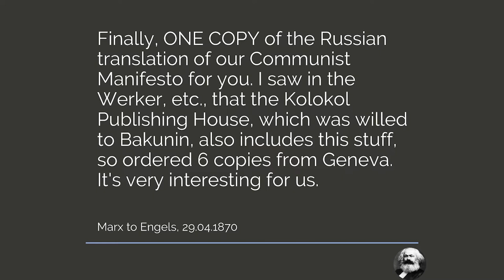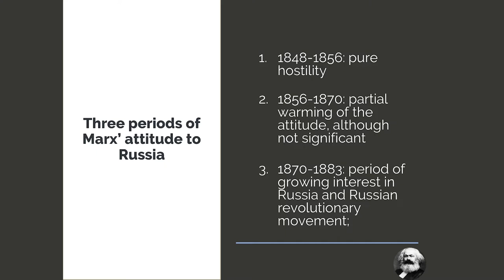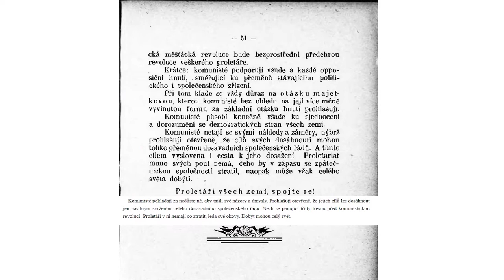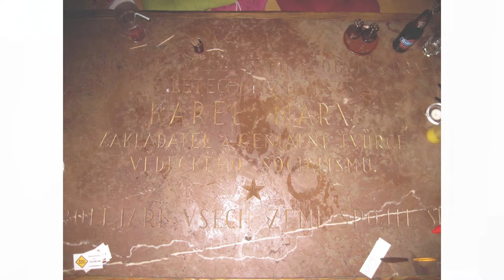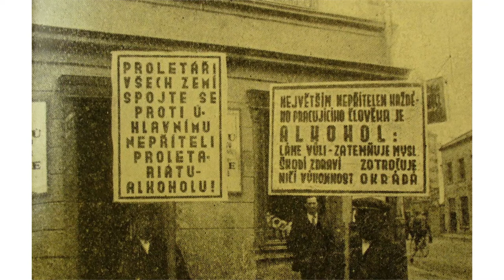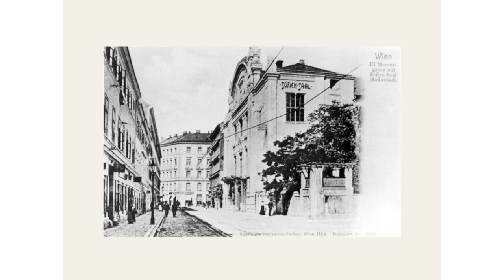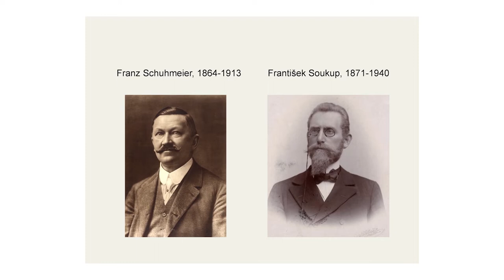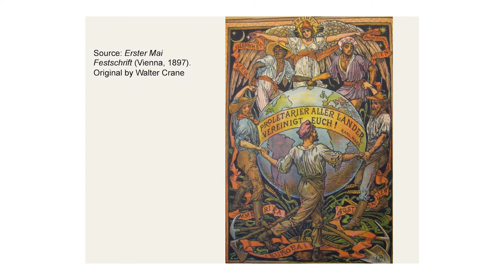BLOK 3: Manifest a dělnické hnutí před rokem 1914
Monika Woźniak, filosofka, Universita Varšava, Na předvoji revoluční akce: První edice Komunistického manifestu v Rusku.

Jakub Beneš, historik, Universita Birmingham, Místo komunistického manifestu v lidovém socialismu českých a německých dělníků na přelomu 19. a 20. století

Jan Galandauer, historik, Manifest a česká sociální demokracie před rokem 1914

Stanislav Holubec, historik, Akademie věd ČR, Komunistický manifest jako středoevropské místo paměti

Monika Woźniak, philosopher, Universita Warsaw, In the Vanguard of Revolutionary Action: First Russian Editions of the “Communist Manifesto”

Jakub Beneš, historian, University of Birmingham (UK), The Place of Marx's Manifesto in the Vernacular Socialism of fin-de-siecle Czech and German Workers

Jan Galandauer, historian, Manifesto and the Czech social democracy before 1914

Stanislav Holubec, historian, Czech Academy of Sciences (Prague), Manifesto as the Central European Place of memory